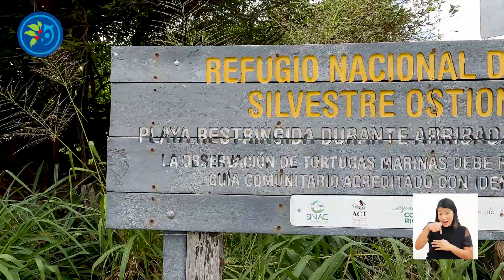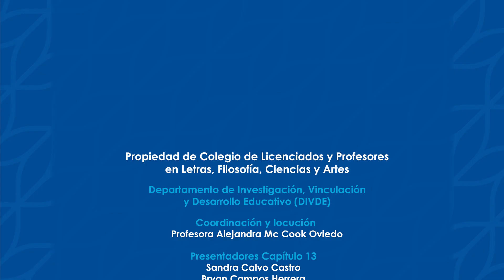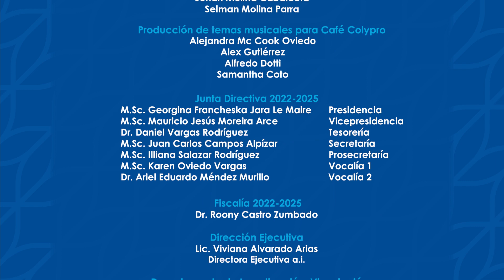Café Colypro Presenta: La Junta de Regional Guanacaste Bajura y el desove de tortugas en Ostional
Este es un segmento del Capítulo 13 de la Temporada 3 de Café Colypro, realizada durante el 2023.